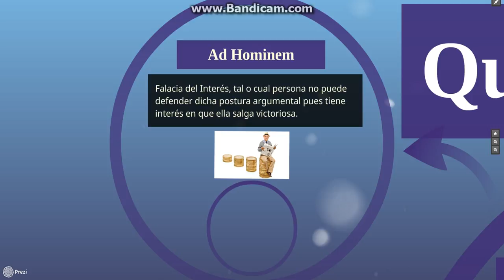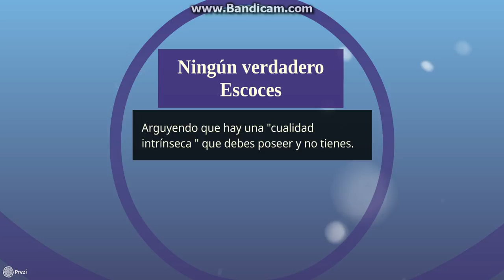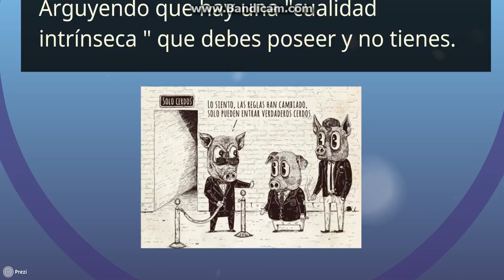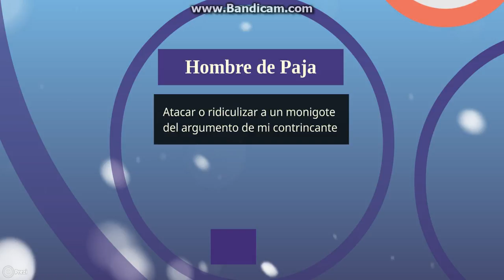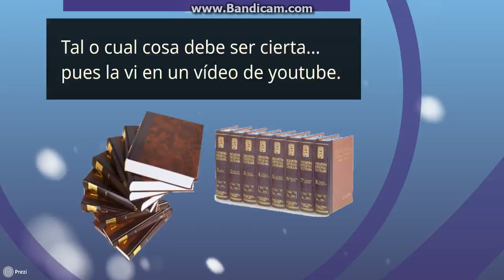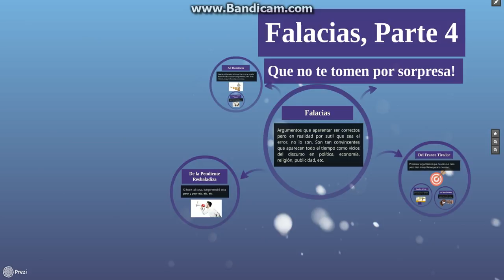Falacias 4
Las falacias son tipos de razonamientos que si bien parecen ser correctos o validos en realidad son erroneos, por mas minimo que sea el error. Eso es lo que las hace tan convicentes pues fueron diseñadas aproposito para cumplir dicho fin; son vicios del lenguaje y de la palabra que son muy comunes en politica, religion, economia y publicidad. Aprenderlas , conocerlas nos ayudara a reconocerlas y no caer en sus sutiles trampas.